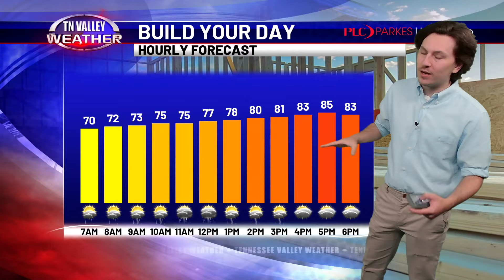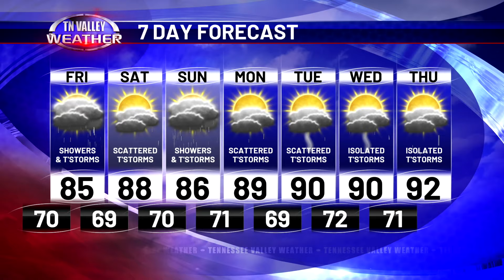July 26, 2024 - Weather Today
Bryan Wilson has you covered with the forecast as we enter the Weekend... which looks damp and cooler than average for now still!